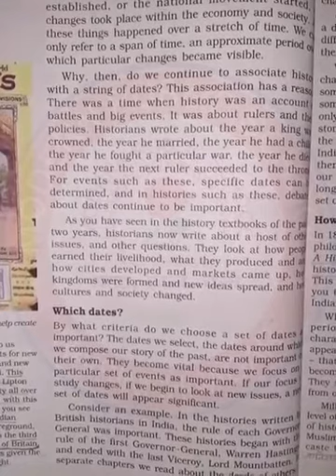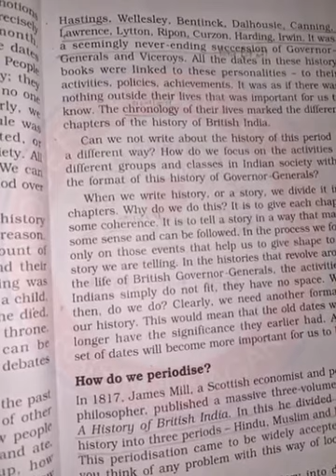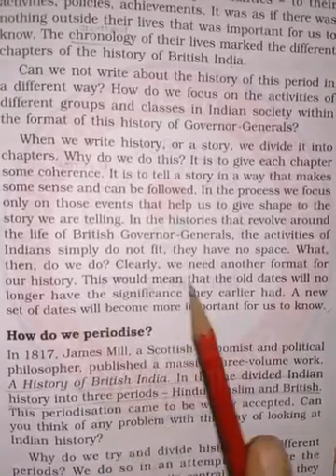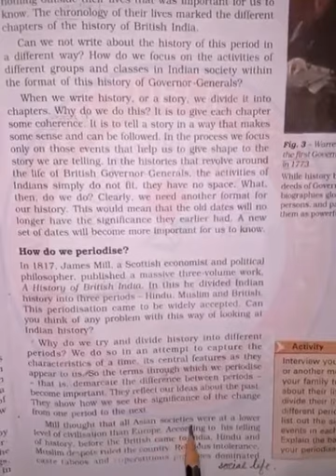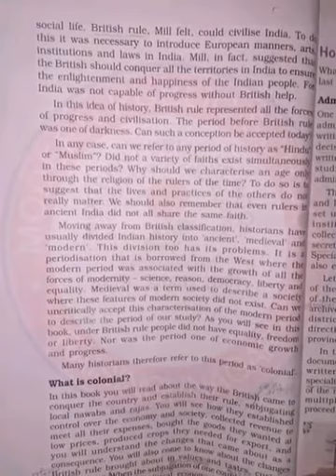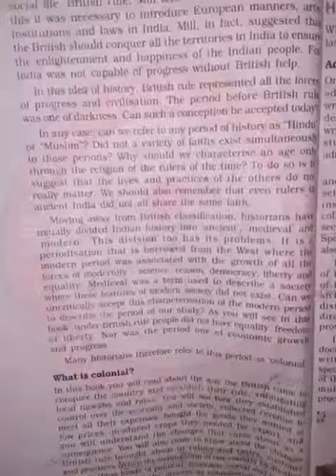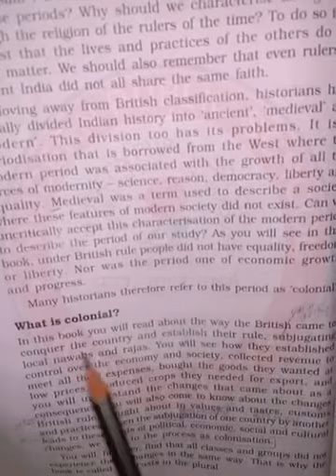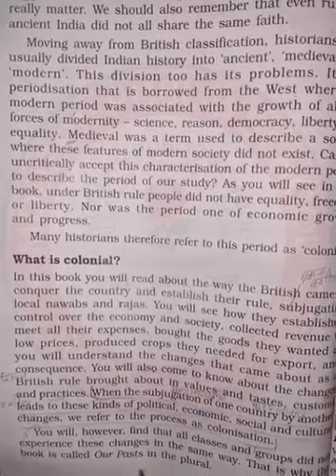Class 8 । S.S.T. । History - Chapter 1 । Part 2